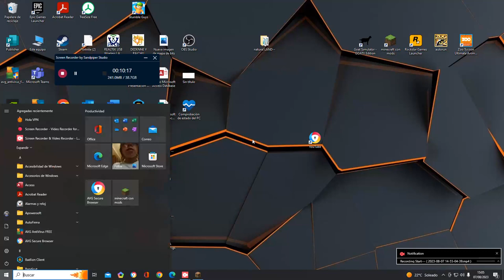Decorando el Mcdonals en minecraft natural land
a Atalia le gustaba